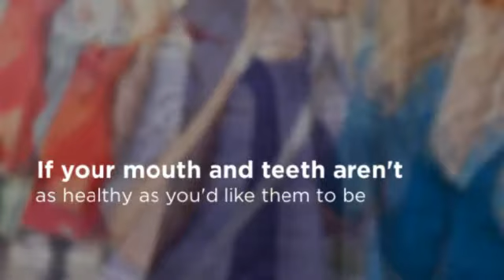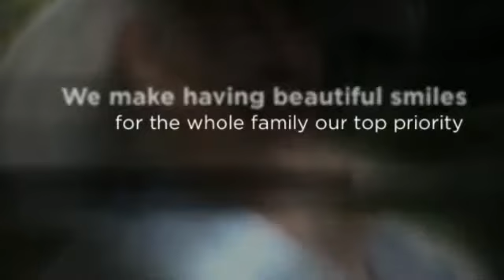Mansfield, TX General Dentist - Debbie Lane Dental & Orthodontics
Debbie Lane Dental and Orthodontics